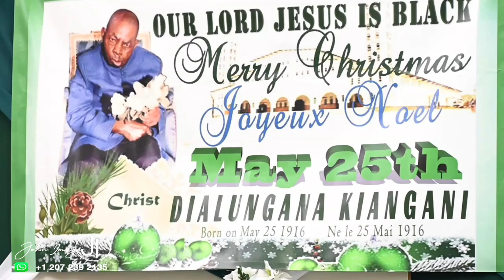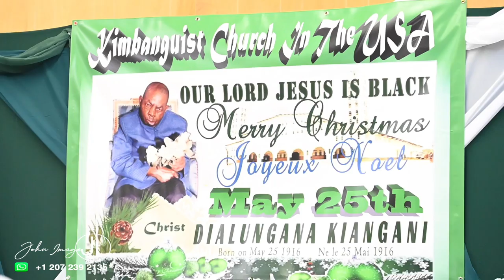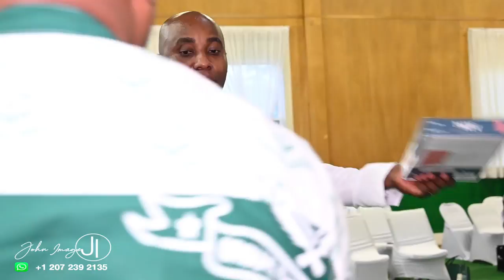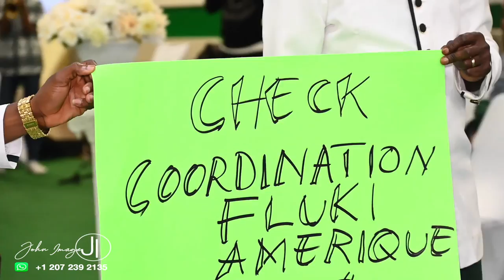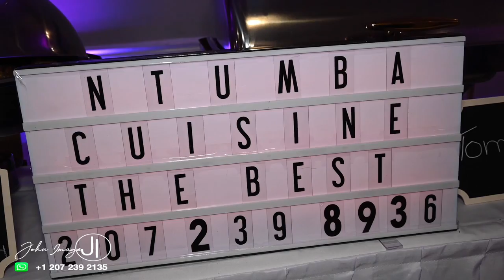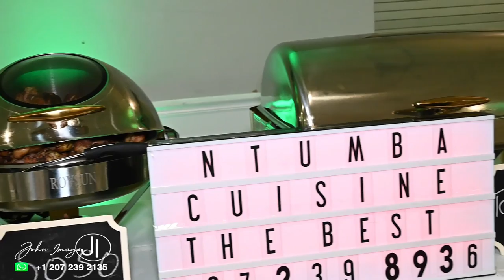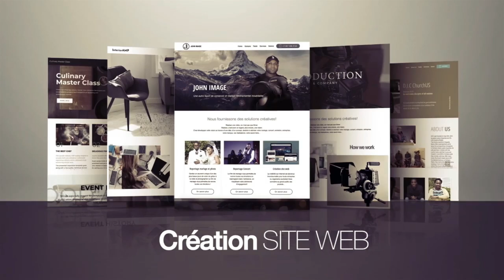Mariage kimbanguiste de Christian Lutonadio et Eunice Ndiwulu (John Image na Pointe